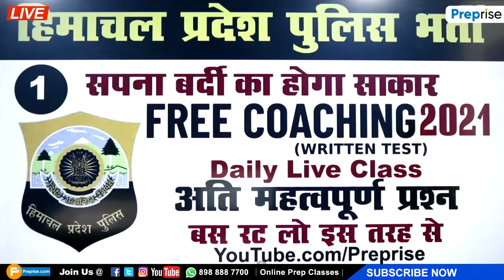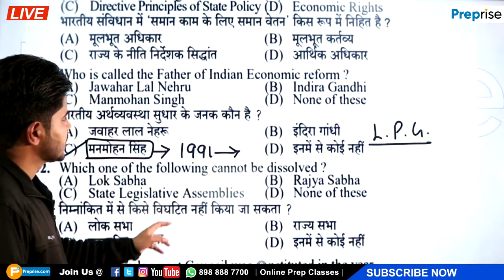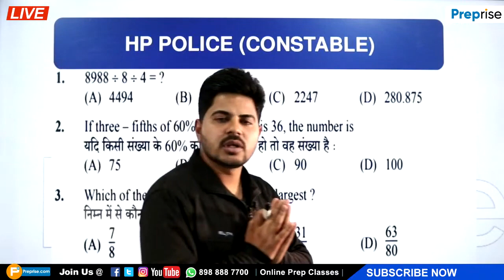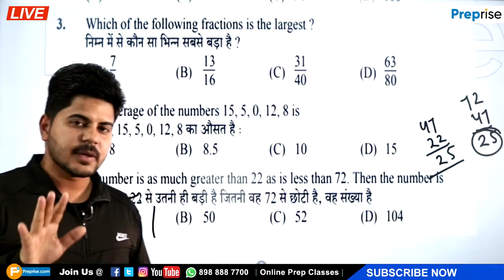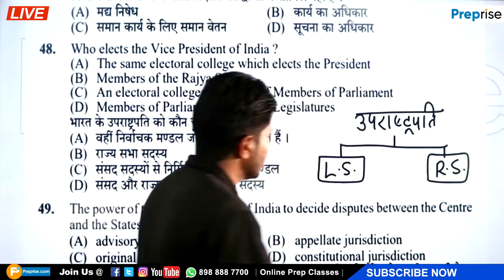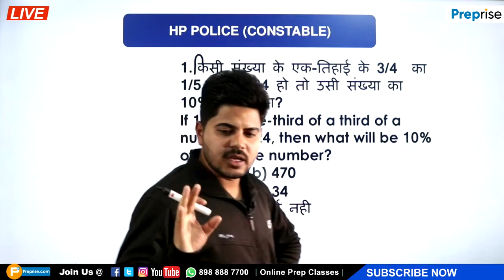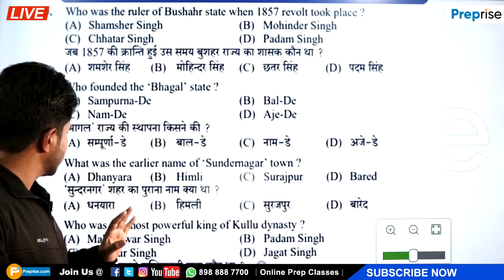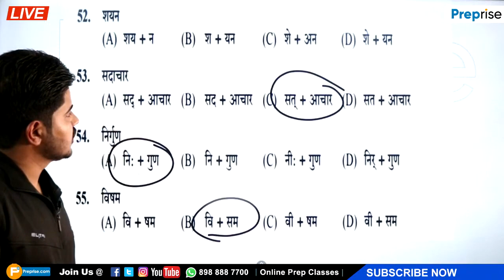HP POLICE BATCH 2021 FREE CLASSES (CLASS - 2) BY ABHISHEK DHIMAN /PREPRISE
हमारे PDF कोर्स डाउनलोड करें मात्र कुछ रूपये में
Important Study Material For JOA IT  (Himachal) Students
1.
2.
फुल कोर्स ऑनलाइन Mock Tests/ विडियो / पीडीऍफ़ के साथ
1. हिंदी व्याकरण का फुल कोर्स ज्वाइन करें मात्र 299 में

2. भूगोल (Geography ) सभी महत्वपूर्ण Exams का कोर्स ज्वाइन करें
3. भारतीय संविधान एवं राजव्यवस्था (Full Course)
4. HRTC Conductor Exam Test Series
5. HRTC Traffic Manager Test Series
6. Himachal Police Live Coaching (60 Days Crash Course)
7. Tehsil Welfare Officer Mock Test

अगर आप इस मिशन को पूरा करना चाहते हैं तो हम आपके लिए लेकर आये हैं TGT  Arts के Previous Years Solved Paper Bank Only in 199/- (जिसमे 900 से ज्यादा प्रश्न हैं )
PDF Solved Question Bank

अगर कोई समस्या हो तो 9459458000 पर कॉल कर लें .

hp police recruitment 2020-21
police bharti online form 2021 in himachal pradesh
hp police constable question paper 2021
hp police test
hp police written test time
hp police constable selection process
hp police written test date
hp police constable interview questions
preprise classes
preprise police batch
preprise himachal
preprise classes police 2021
hp police preprise
police course hindi
important questions himachal police